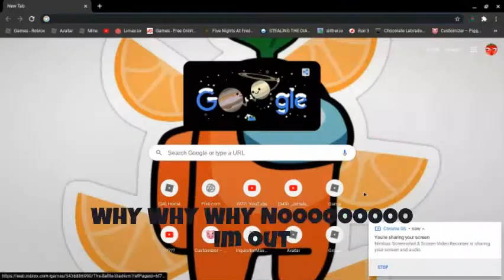Playing Zepyxls Difficulty Chart 1-107 (Skipped ALOT of gameplay)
Epic game